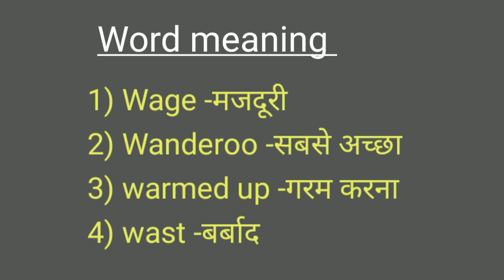5 Common English Word with their Hindi meanings English to Hindi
In this video you will learn 5 most common English word with their Hindi meanings.

So, Lets gets started -